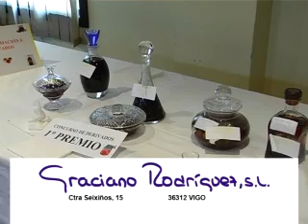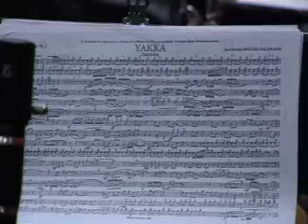vecinos 2x05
Emisión del viernes 14 de junio de 2013. Síguenos y disfruta de más material inédito a traves de nuestra cuenta en FACEBOOK.com/vecinos.devigo